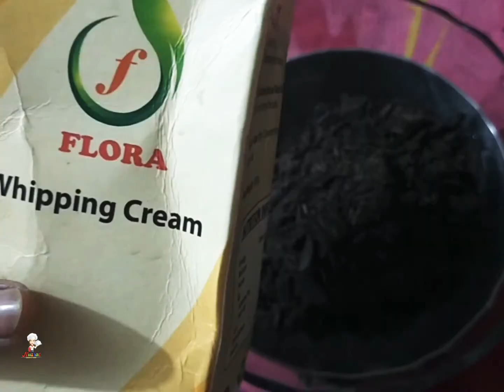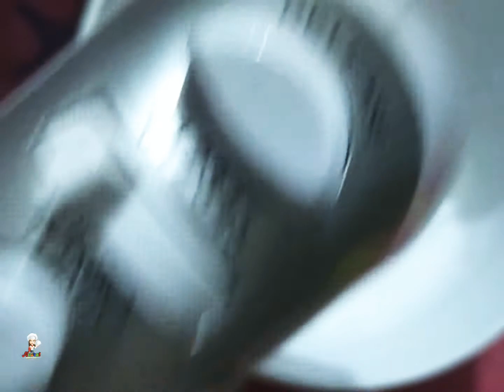chocolate pastry cake || how to make chocolate pastry cake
ingredients:

3/4 cup all-purpose flour
2 tbsp cocoa powder
1/2 teaspoon baking powder
pinch salt
3 eggs
1/2 cup sugar
1 tablespoon chocolate Asians
2 tablespoon oil

chocolate ganache:
1 cup dark chocolate
1/2 cup whipping cream

cream recipe:
1 cup whipping cream
2 tablespoon sugar
2 tablespoon chocolate ganache

Thank you for your support. We have just reached 1000 subscriber 🥰🥰🥰

আশা করছি আমার আজকে রেসিপিটি আপনাদের ভালো লাগবে এবং কাজে আসবে।

chocolate pastry#pastry recipe#chocolate pastry cake